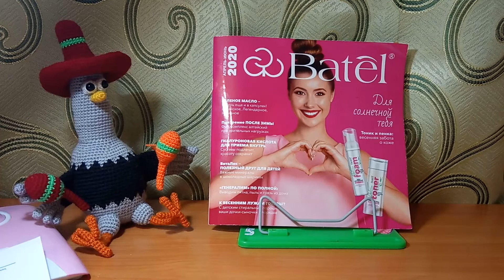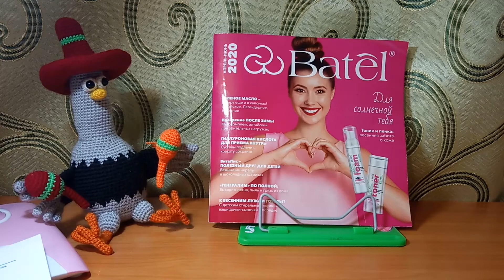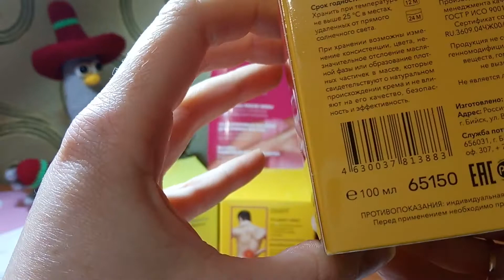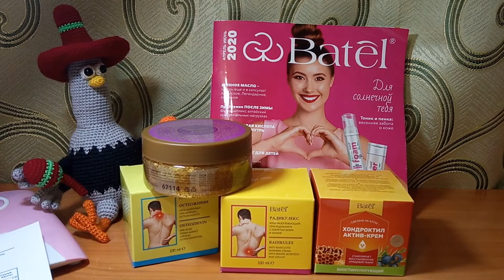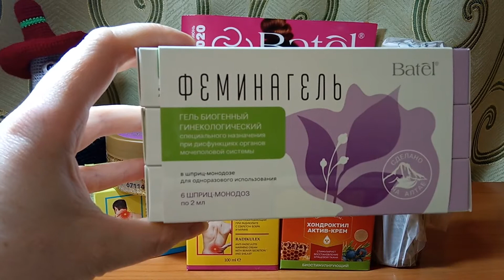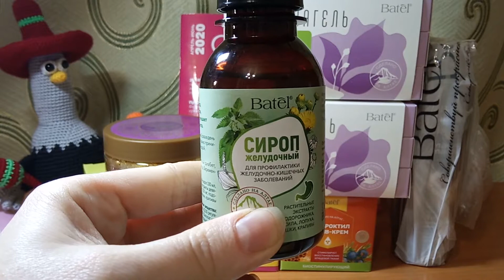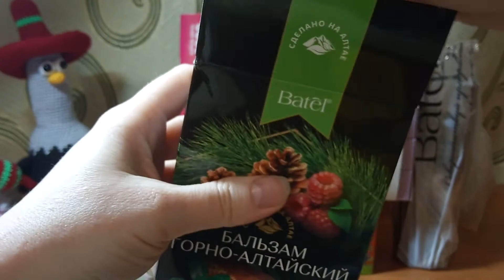WOW 😍 товары для здоровья из Батэль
Кремы, сиропы, бальзам тонизирующий и многое другое